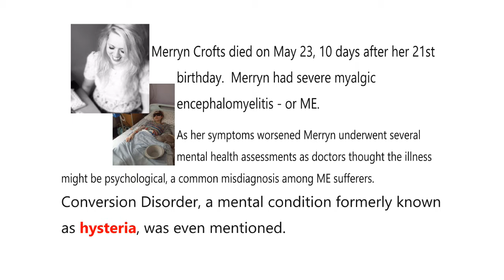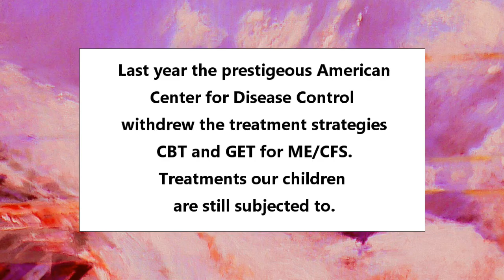ME CFS Day of Action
Exhibition on 12th May 2018 at Time for Health St Ives Cambs.  Collection for Invest in ME Research UK